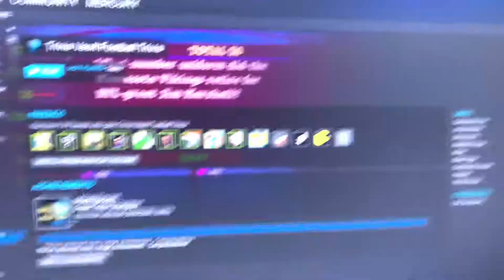100%ing Trivia Vault Football Trivia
Cool kids